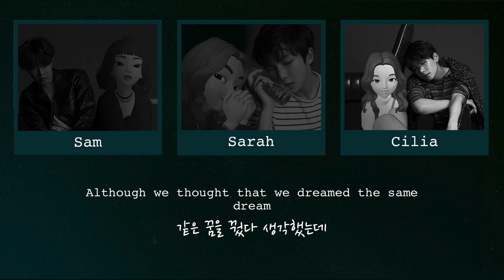[YWA RAPLINE] BTS (방탄소년단) 'Outro: Tear' ENGLISH COVER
Welcome to the second cover by YWA RAPLINE, featuring Sarah Dipity, Cilia, and Sam!
We have quite a few members in YWA RAPLINE, so please look forward to seeing more covers in the future.

Lyrics - Sarah Dipity, Cilia, Sam
Mix - Sarah Dipity, Sam
Video - Sarah Dipity, Sam

Connect with Your Wings, ARMY!